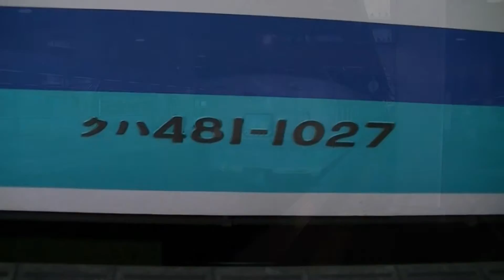【JR東日本】485系 特急北越 JR西日本 北陸本線金沢駅 徐行発車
ＪＲ東日本の車両がＪＲ西日本のエリアにはいる数少ない例です、
参照 Wikipedia=北越（ほくえつ）は、東日本旅客鉄道（JR東日本）および西日本旅客鉄道（JR西日本）が金沢駅 - 新潟駅間を北陸本線・信越本線経由で運行する特別急行列車である。